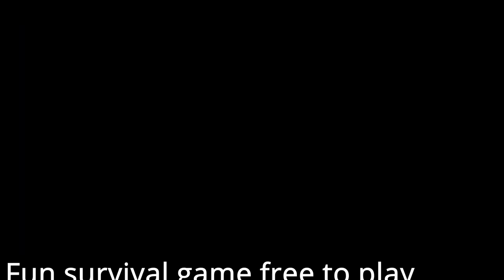Hatchet Gamer Free Plays Ep.1 | P.Craft Demo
hey guys! this is my first video in a series i would like to start called "Hatchet Gamer Free Plays,"